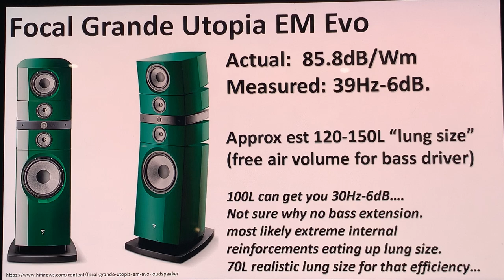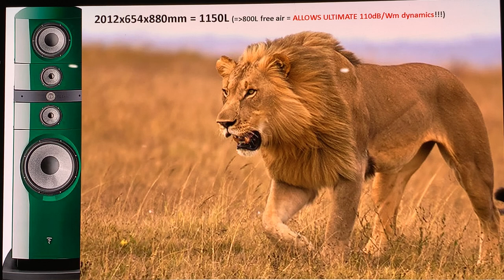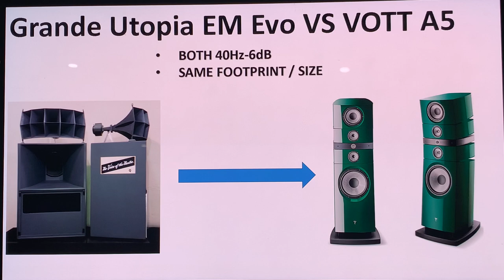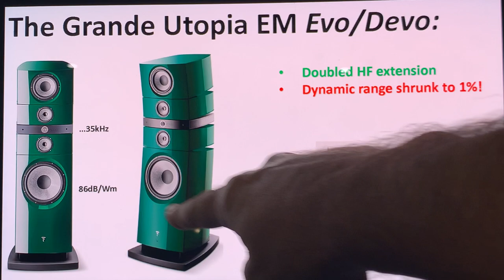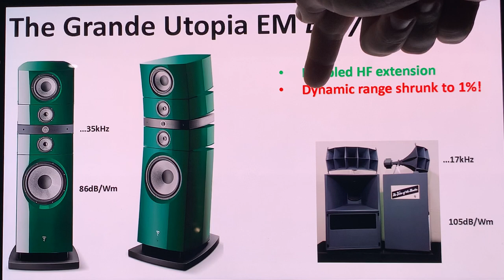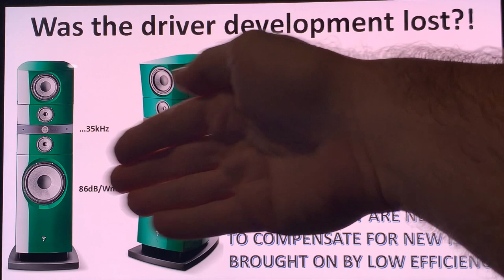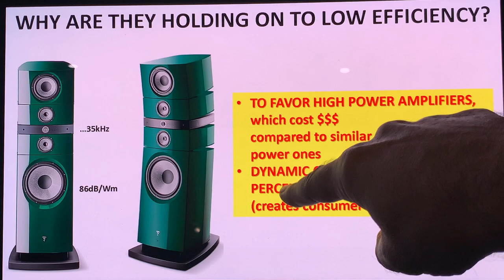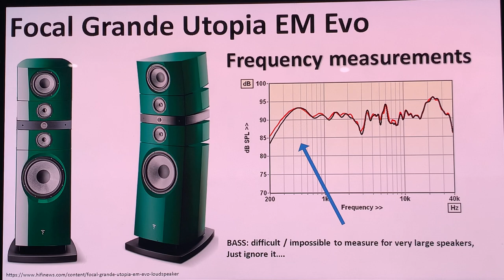Focal Grade Utopia VS Altec VOTT A5: 75 years of progress put to Epic Test!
The most iconic High End loudspeaker of all time...
And the most iconic ultra high efficiency loudspeaker every, the Altec Voice of The Theater.
What has changed between the two, apart from the passing of the time?
Let's find it out together!